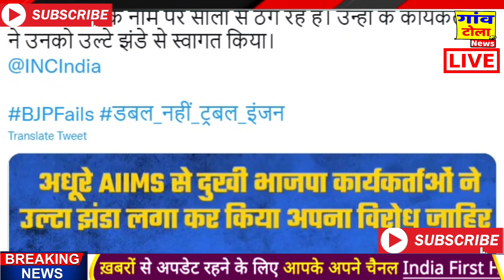कांग्रेस यात्रा ने आज से पकड़ी बड़ी रफ्तार, Bharat jodo yatra,top today breaking news,congress,Rahul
gujaratinews election latest news update.
ahmedabadnews d
amrelinews i